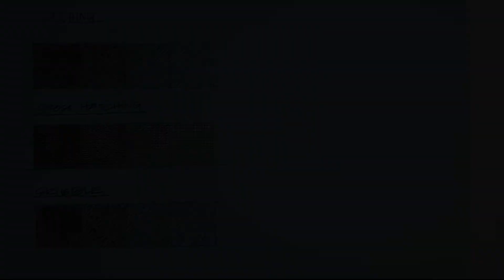CREATING TONAL VALUE-SCRIBLING